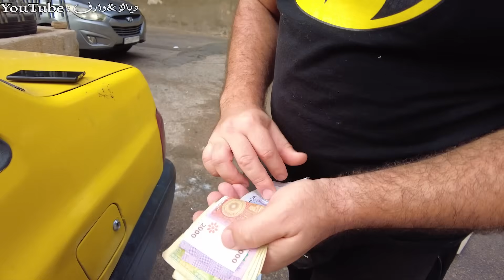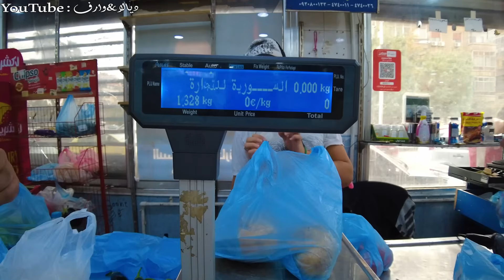كيف الشعب السوري عايش ؟ "غسيل السيارات ليوم كامل " 🤔🇸🇾 الحلقة 1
هي الحلقة الأولى من هل السلسلة عم جاوبكم على سؤال مكرر كتير أنه كيف الشعب السوري عايش وخاصة الناس أو الفئات يلي عم يشتغلو بالأشغال اليومية يلي إذا بيشتغل باليوم بيقدر ياكل ويشرب ما اشتغل ما بيقدر يعيش تجربة إجتماعية لطيفة كومدية بتضحكك وبتزعلك بنفس الوقت إذا كان في تفاعل بكمل لأن بصراحة أنتوا يلي بتقرروا مصير هل السلسلة عبر مشاركتنا آرائكم و دعمكم بلايك وشير للفيديو عبر وسائل التواصل الإجتماعي .
وشكرا للمحترمين الناس الأكابر يلي عم تدعمنا وتشير مقاطعنا بمواقع التواصل الاجتماعي ولكل من دعمنا ماديا منحبكم كتير والله يسر أموركم وين ما كنتوا وان شاء الله منجتمع بهل حياة القصيرة او منجتمع بالجنة بإذن الله 😍